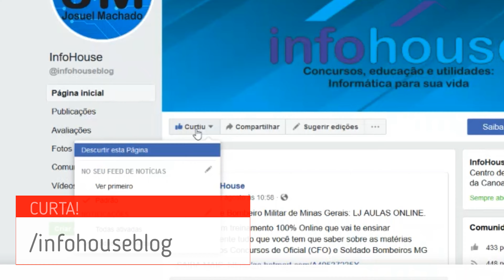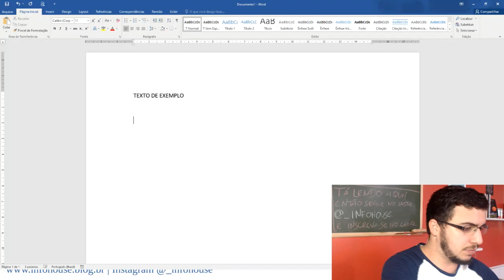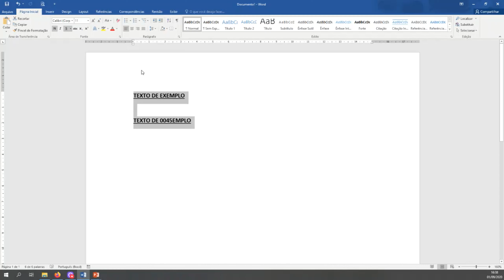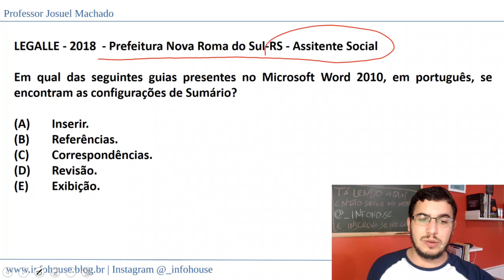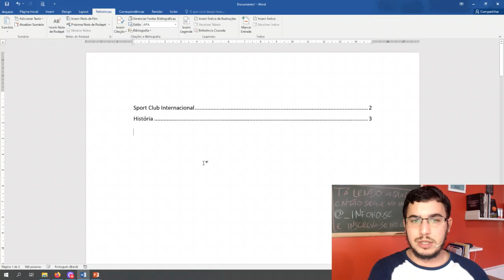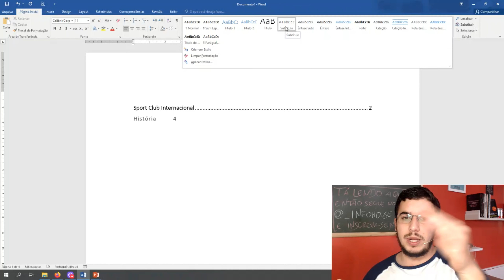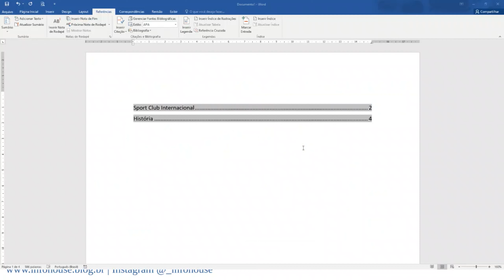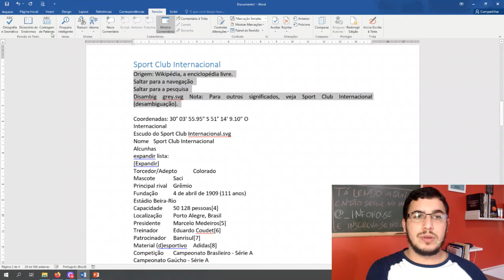TOP 5 Informática | #04: Word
Resolução de questões de 5 bancas. No vídeo de hoje: Word.

Desconto de 50% nos produtos da Hotmart. Utilize o cupom TOPFIVE. Acesse